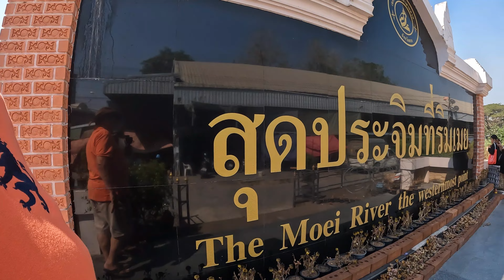Doing a Visa Walk at Mae Sot, walking over the Friendship Bridge to Myanmar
This is the short version of my story about doing a "visa run" which in this case I have called a visa walk for reasons that you will understand after seeing the video. Note, it is over 10 years ago that I had to do these things to cover visa requirements. These days I am retired and have a retirement visa that needs only to be renewed each year, and report my address every 90 days which is a very simple process for me now.
Obviously this could have been a much longer video covering issues such as encountering the Burmese day workers walking over the bridge and crowding at the check points both sides. Myanmar cars drive on the right side, and Thailand on the left, so there is the interesting change over point in the middle of the bridge for drivers to negotiate.
This is the basics, it was a tiny adventure that I was nervous about the first time, and looked forward to every time after that.